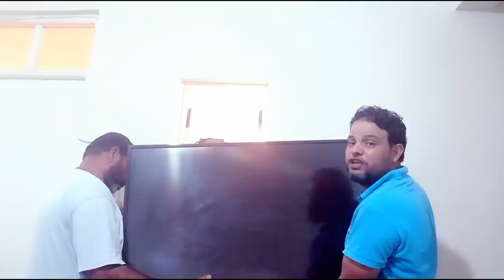أخطر مقلب درتو انا وخوي في مراتي انتقاما وردا لاعتباري/ جهلات 😱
Rajaa oum yahya channel#